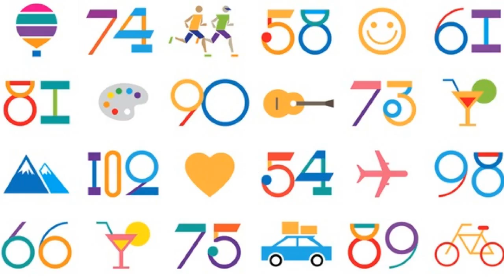50+ от 06.04.17